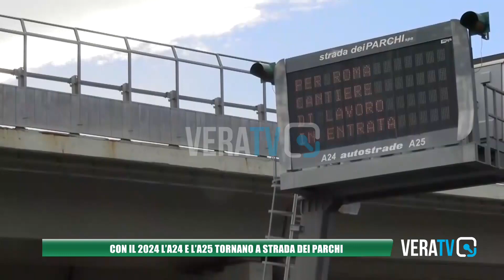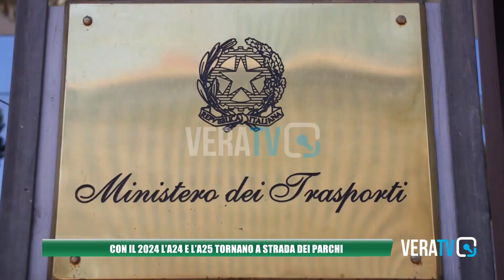Con il 2024 l'A24 e l'A25 tornano a Strada dei Parchi